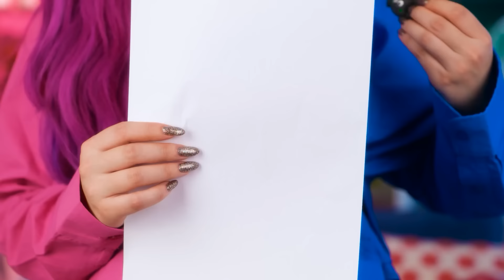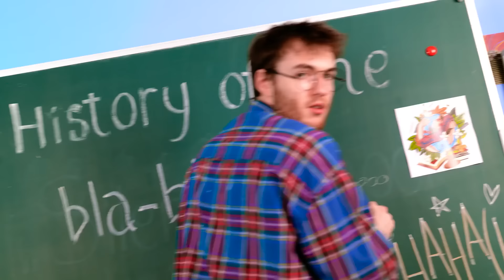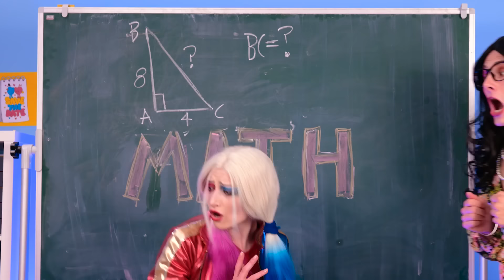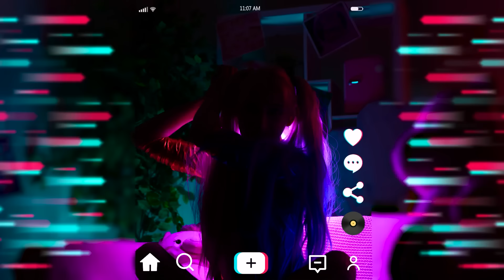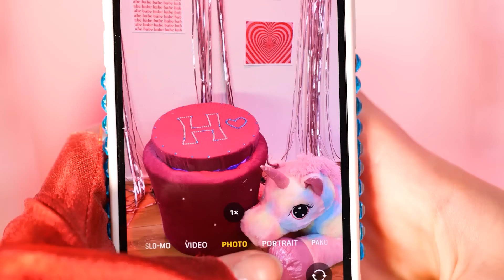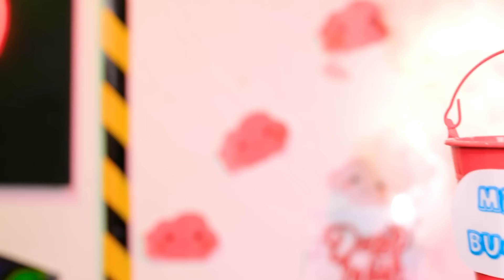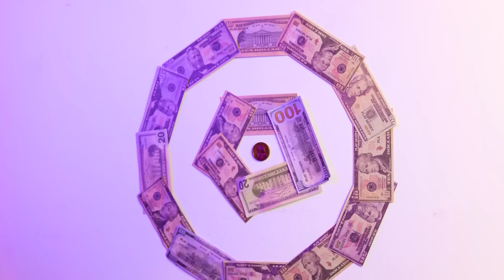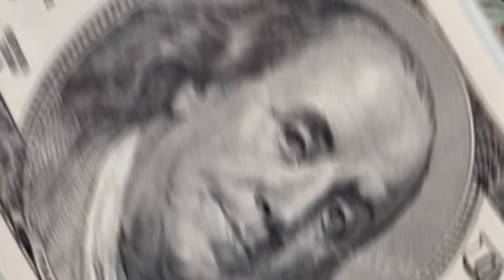She's Pregnant With SPIDER-MAN's Baby! 👶🏻🕷️ Baby Spider Comes to LIFE! 🤩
🎉 Hold onto your webs, folks! Prepare for the ultimate shocker as we dive into the jaw-dropping revelation that will leave you spinning a web of wonder and excitement! Could it be true? Is Spider-Man about to become a dad?!

🤰 Harley Quinn's Pregnancy Saga - A Superhero Surprise! 🌈🍼
In this mind-blowing tale, Harley Quinn's life takes a thrilling turn when she discovers she's pregnant with none other than Spider-Man's baby! 🦸‍♂️🤰 Get ready for an adventure like no other as she navigates the highs and lows of impending parenthood in true superhero style! 💥💖

👶 The Baby Takes Control - Harley's New Reality! 😱👶
Watch as Harley grapples with the challenges of being pregnant for the first time, with the baby seemingly taking control of her life, decisions, and even her body! It's a rollercoaster ride of emotions, surprises, and superpowered shenanigans! 🎢🤯

❤️ Harley Quinn Is In Love With Joker! - Will It Be A Heartbreak? 🤡💔
Will Joker reciprocate Harley's love, or is heartbreak inevitable for our favorite antiheroine? Will she finally break free from the Joker's toxic grip, or is their bond too strong to sever? The answers lie in the twists and turns of their tumultuous romance! 🤡